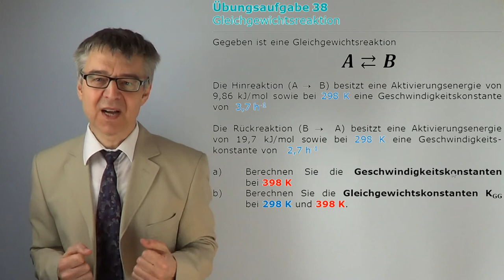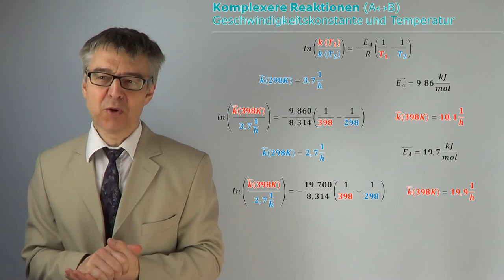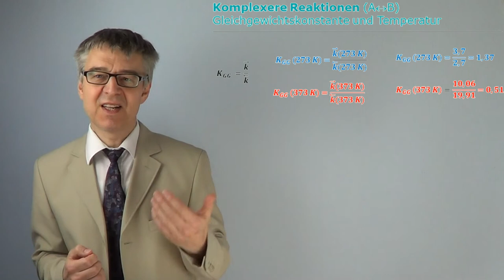PCÜ38 Einfluss der Temperatur auf Thermodynamik und Kinetik einer Gleichgewichtsreaktion